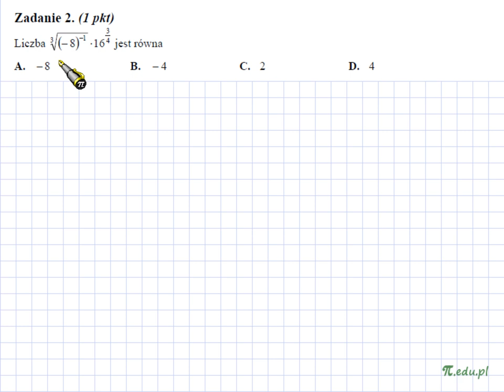Zadanie 2. Matura, maj 2012. PP [Potęgi]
Liczba... jest równa...

Rozwiązanie zadania 2. Matura z matematyki, CKE maj 2012. Poziom podstawowy

Liczby rzeczywiste, potęgi, działania na potęgach, wykładnik ujemny / ułamkowy / wymierny, pierwiastki, zadania z potęgami / pierwiastkami Sprawdź serwis MatMat